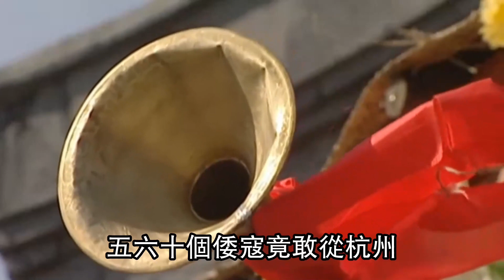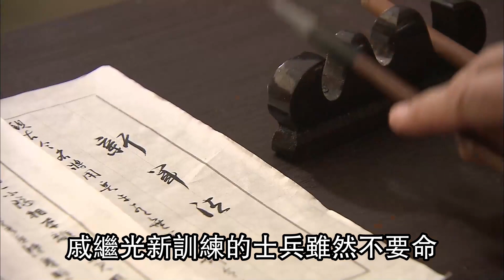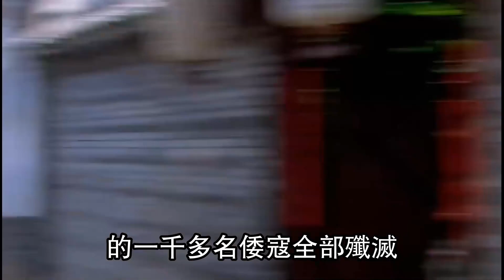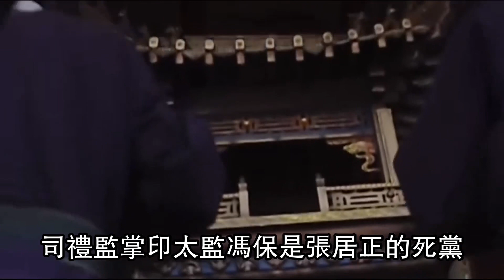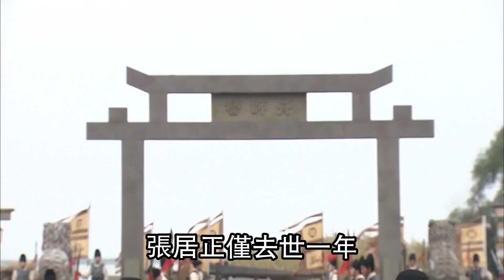戚繼光立下赫赫戰功，為何晚年卻慘不忍睹？只因這一原因